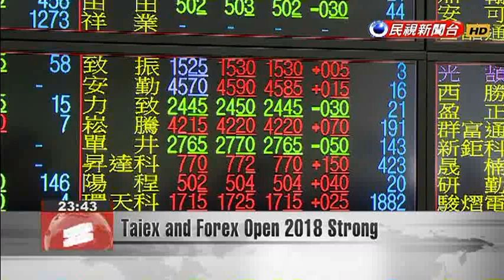Taiex and Forex Open 2018 Strong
By the end of the first trading day of 2018, both the Taiex and the Forex saw growth, reflecting an inflow of foreign capital. The Taiex opened high and rose 0.64% to close at 10,710, a seven-year high for the first trading day of the year. Turnover was NT$103.5 billion. The higher trading volume on the Taiex today was also due in part to an influx of hot money. The New Taiwan Dollar appreciated by 22% of a dollar, closing at 29.628 against the US dollar.